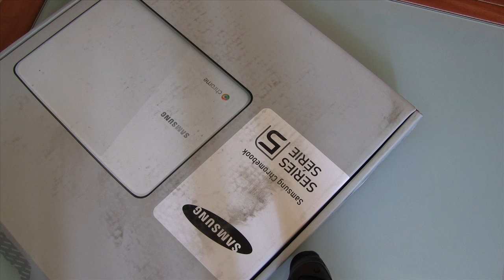Samsung Chromebook Unboxing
Erstes Google Chrome OS Netbook ausgepackt und erklärt